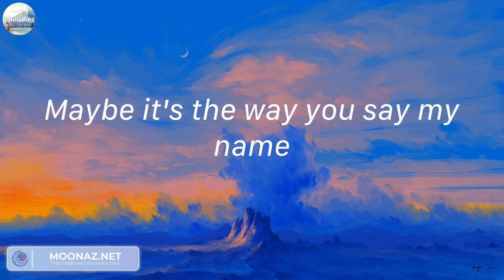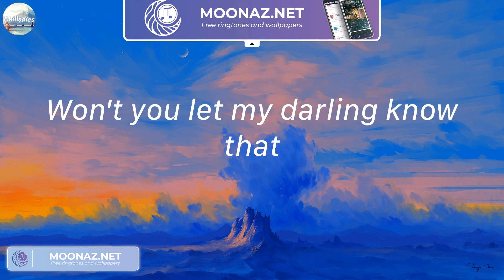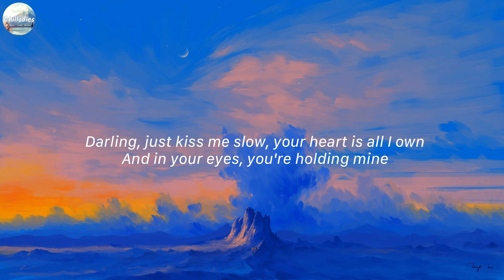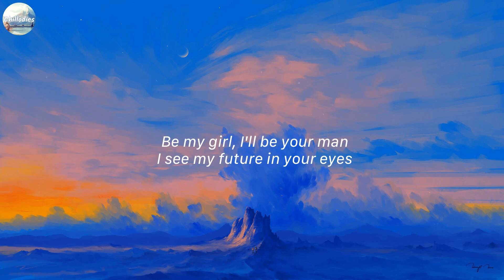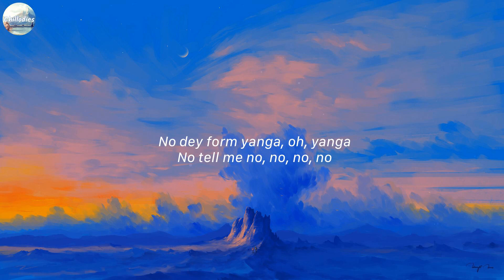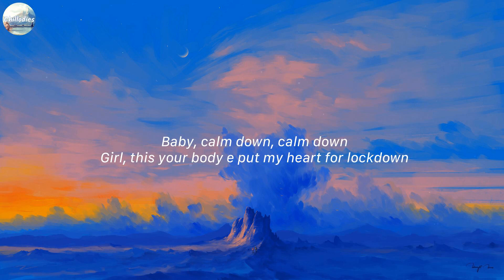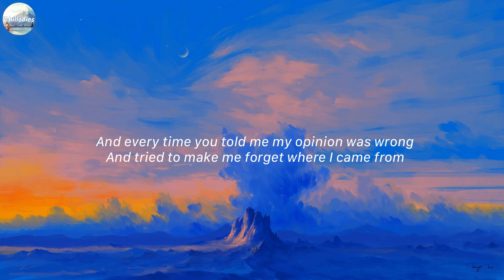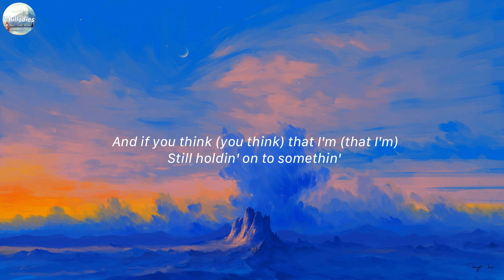Dandelions - Ruth B. (Mix Lyrics) | Perfect - Ed Sheeran,...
Lyrics:
Mine
Smile
Mine
Smile
Mine
Smile
Mine

Ruth B., Dandelions, Dandelions lyrics, lyrics Dandelions, Ruth B. Dandelions, Ruth B. Dandelions lyrics, Ruth B. lyrics Dandelions, Dandelions Ruth B., Dandelions Ruth B. lyrics